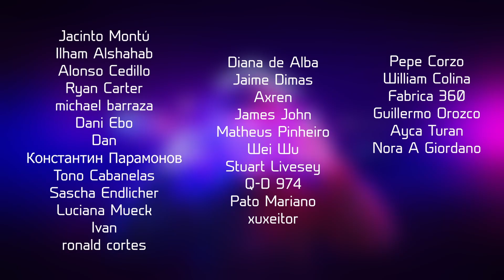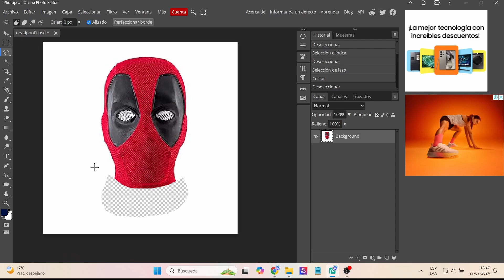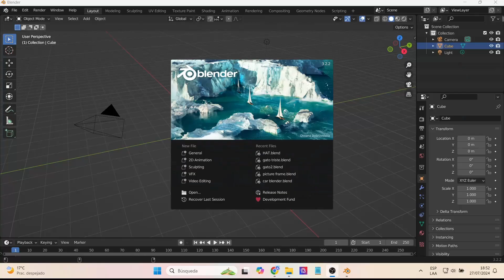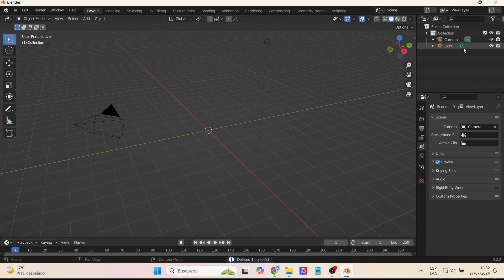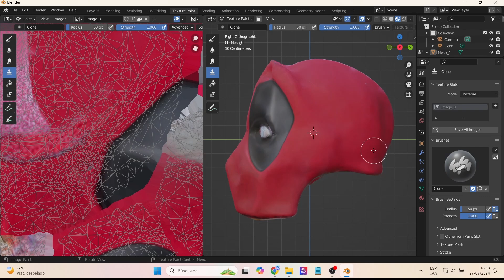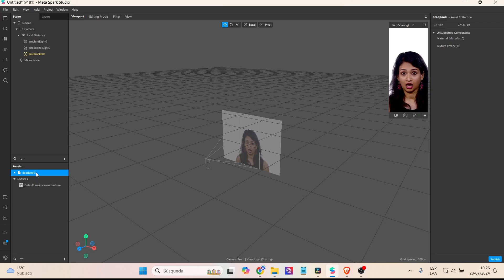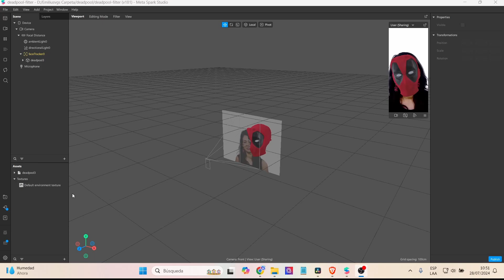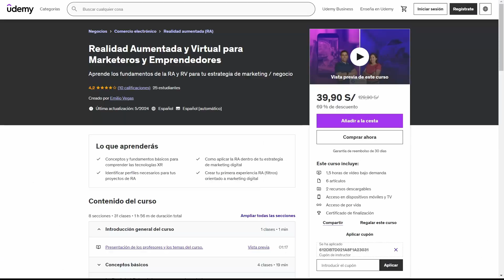Crea tu primer filtro de Deadpool | Tutorial realidad aumentada básico con Meta Spark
¿Te encantó la nueva película de Deadpool y quieres crear tu primer filtro? En este tutorial aprenderás como hacerlo con sencillos pasos. Usaremos Meta Spark, Meshy, Blender y muchas más.  La realidad aumentada en su máxima expresión
Did you love the new Deadpool movie and want to create your first filter? In this tutorial you will learn how to do it with simple steps. We will use Meta Spark, Meshy, Blender and many more.  Augmented reality at its best

✅ Get to know my website and learn more about this XR world

My VR / AR software and hardware:
⚡ Insta 360 One X
⚡ Samsung A71 allowing ARCore to be used
⚡ Iphone 12 PRO to use ARkit and AR Quick Look
⚡ Oculus Quest
⚡ Aryzon
⚡ Zapbox
⚡ Merge Cube